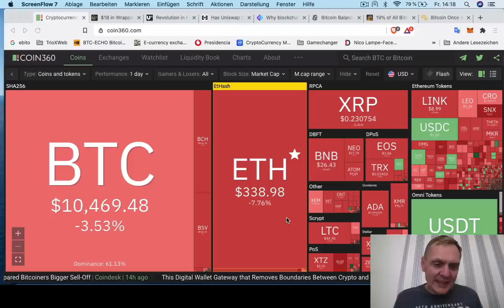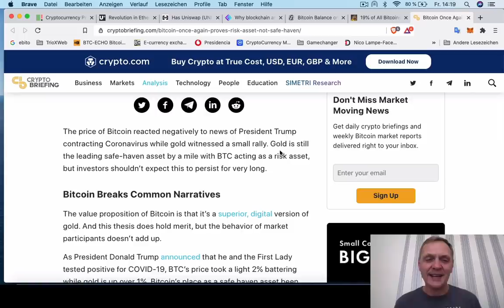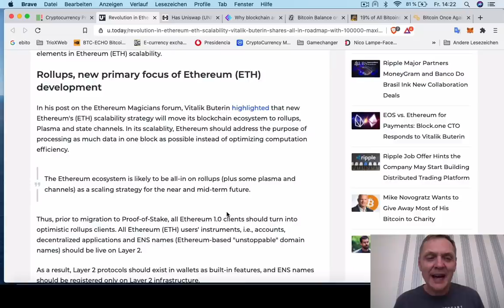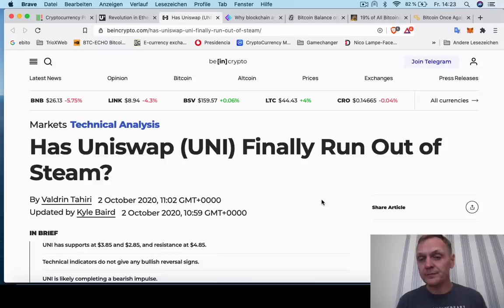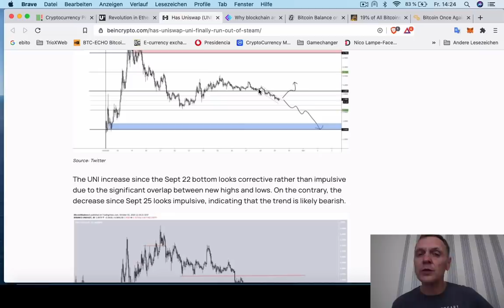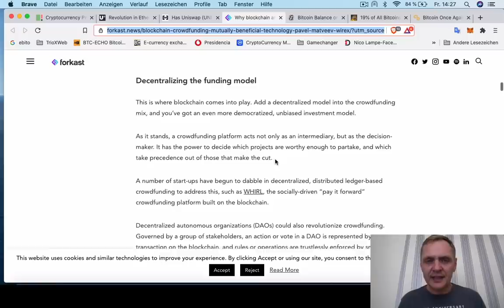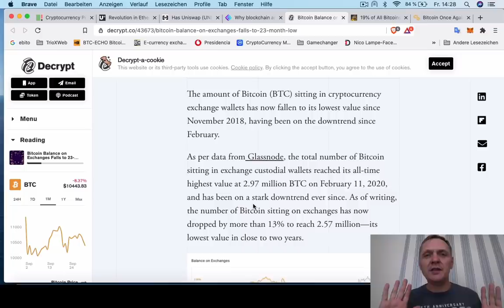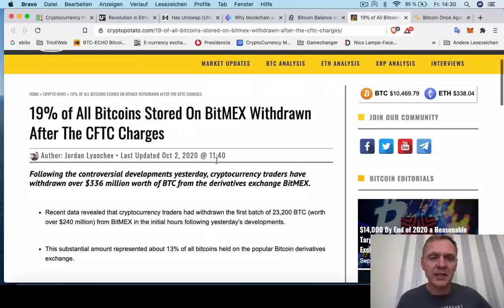Donald Trump se contagió | Malo patra BITCOIN| Buenos Dias Cripto | Hoy | Ronny Röhrig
- Analisis Bitcoin
- Ethereum va a tener 100,000 TPS
- ¿El final para UniSwap?
- Blockchain y financiamiento colectivo
- menor cantidad de Bitcoin en Exchange
- 19% de todos los Bitcoin estan en BitMex en espera
- Donald trum se contagió ¿Es malo para Bitcoin?

Muchas gracias por apoyar a este canal 👏🏼